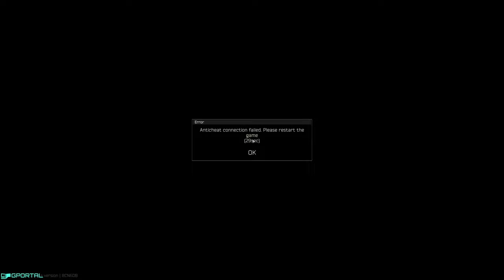L'ANIMA DI TARKOV [Day 3] - SOLO MORTE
●PC SPECS●

CPU: i9 10900k 3.7GHz
GPU: Nvidia RTX 3080Ti 12gb Tuf Gaming
RAM: G.Skill RipJaws DDR4 32gb 3000MHz
MotherBoard: Asus Rog Strix Z490 e-gaming